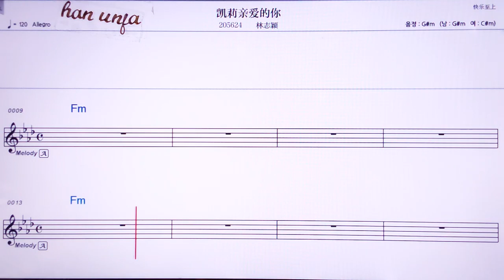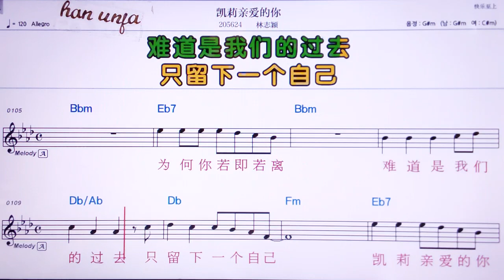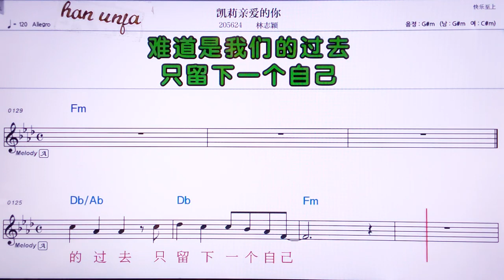💖카이리친아이더니/ 린찌잉 👍Karaoke With Sheet Music/MR,노래방, 악보, 코드,